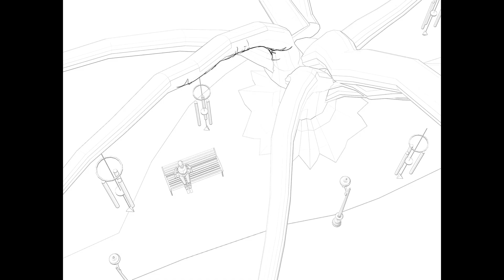The Singing Oak – illustration for The Dark Quarter | Digital Painting Timelapse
Illustration done for the board game “The Dark Quarter” published by Lucky Duck Games and Van Ryder Games. It is a narrative game with fantasy elements set in New Orleans in the early 80s.

The illustration pictures the Singing Oak growing in the City Park in New Orleans. From its branches hang a couple of wind chimes that ring out melodies while the wind is blowing. It is quite massive tree so it fills out the whole frame and dominates the surrounding especially the old woman sitting on the bench. The character is designed by other artist.

I used Blender for the 3D base and Krita for painting.

Game: The Dark Quarter
Publisher: Lucky Duck Games, Van Ryder Games
Art Director: Mateusz Komada
Game Director: Rafał Wojda-Wołkowycki
Writing: Rafał Wojda-Wołkowycki, Evan Derrick

[POL]
Ilustracja, którą wykonałem do gry planszowej The Dark Quarter wydanej przez Lucky Duck Games i Van Ryder Games. Jest to narracyjna gra detektywistyczna z elementami fantasy, której fabuła została osadzona w Nowym Orleanie 1981 r.

Ilustracja przedstawia tzw. Śpiewający Dąb, który rośnie w City Park w Nowym Orleanie. Na jego gałęziach są zawieszone dzwoneczki, które wygrywają melodie przy podmuchach wiatru. Jest to dosyć masywne drzewo, dlatego wypełnia szczelnie cały kadr i dominuje nad resztą otoczenia, szczególnie postacią staruszki siedzącej na ławce. Projektem postaci zajmował się inny ilustrator.

Użyłem Blendera do zrobienia prostego modelu 3D i Krity do malowania.

Tytuł gry: The Dark Quarter
Wydawca: Lucky Duck Games, Van Ryder Games
Scenariusz: Rafał Wojda-Wołkowycki, Evan Derrick